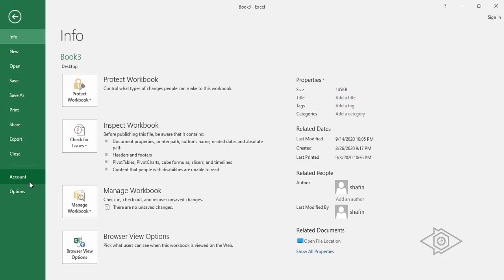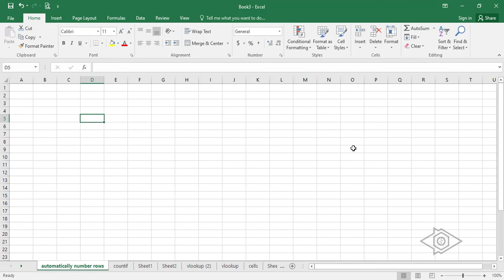Auto number rows | Excel bangla tutorial | GS LORE (বাংলা টিউটোরিয়াল)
In this tutorial you will learn how to automatically number row.

স্বাগতম আপনাকে GS LORE চ্যানেলে।
এই ভিডিওটি শুরু থেকে শেষ পর্যন্ত দেখার অনুরোধ রইলো। ভিডিওটি না টেনে দেখার চেষ্টা করবেন।যাতে করে কোনো কিছু থেকে না যায়। যদি কোনো প্রশ্ন থাকে কমেন্টস বক্সে জানাতে ভুলবেননা। যাতে করে আমি পরবর্তীতে রিকভার করতে পারি। ভিডিও টি লাইক ও শেয়ার করার অনুরোধ রইলো সোশ্যাল মিডিয়াতে। আরো জানতে ফলো করুন সোশ্যাল মিডিয়ায়।